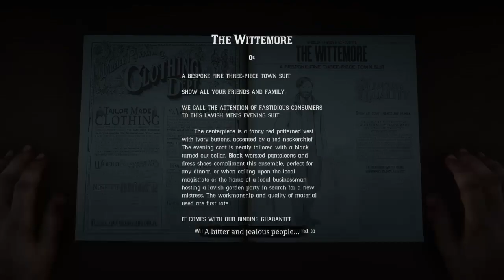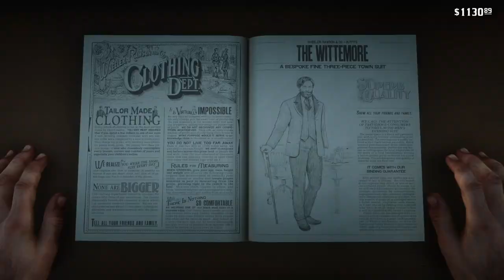RDR2| Helping the cheif. Time to rob the boat!